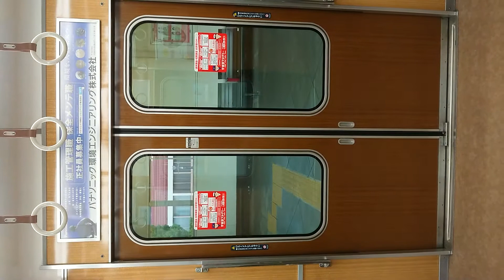阪急電車 今津線 扉 開 閉 宝塚南口駅